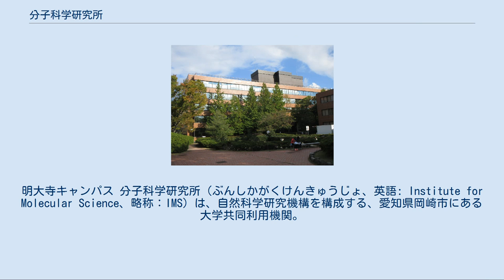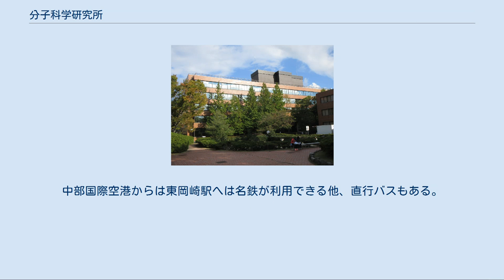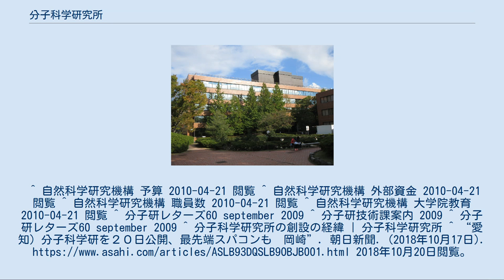分子科学研究所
明大寺キャンパス 分子科学研究所（ぶんしかがくけんきゅうじょ、英語: Institute for Molecular Science、略称：IMS）は、自然科学研究機構を構成する、愛知県岡崎市にある大学共同利用機関。
略称は分子研。
 1975年4月22日に、愛知教育大学の旧図書館を仮庁舎とし、分子構造研究系、電子構造研究系、分子集団研究系の3つの研究系と機器センターをもつ研究所として設立された。
分子科学分野における日本の中核的な国立研究所である。
総合研究大学院大学の大学院生に対する教育も実施している。
全国の大学が実験機器を相互利用するプロジェクトである大学連携研究設備ネットワークの全国事務局が置かれている。
 大型測定機器や高速計算機など非常に高額で大学単独では購入することが難しい研究機器を整備し、全国の大学へ開放することで、世界トップクラスの分子科学研究を行う拠点として設立された。
当時の大学が抱えていた教授中心の閉鎖性、非流動性、非効率性など、研究を妨げる諸問題を打破するため、教室系技官の各教授からの独立、教室系技官を組織した技術課の設置、教授と助教授の独立した半講座制、研究者の内部昇進禁止、助手の任期制、所長を構成員選挙で選ばないことなど、研究者の流動性を確保することで研究施設を広く開放するための制度を、最初に導入した研究所である。
物理学者や化学者の間では、ノーベル賞を取るために設立された研究所と言われている。
 ノーベル賞を受賞したものは未だいないが、東京大学・京都大学など有力大学に属する物理学者や化学者で、当研究所での研究を経験したものは多い。
 2008年4月現在、以下の4つの研究領域と6つの研究施設及び技術課を有している。
 また、計算科学研究センター、生命創成探究センターとも連携している。
経理など管理業務は岡崎統合事務センターで行われている。
 3年に一度、秋に研究施設の一般公開が行われる。
近年は2018年10月20日に開催された。
 名古屋鉄道本線東岡崎駅が最寄り駅。
東海道新幹線豊橋駅、名古屋駅（あるいは金山駅までJR東海道線か中央線で行っても良い）にて名鉄本線へ乗り換えで、いずれも30分程度。
中部国際空港からは東岡崎駅へは名鉄が利用できる他、直行バスもある。
いずれも1時間程度。
駅から南口を出て徒歩5分程度。
^ 自然科学研究機構 予算 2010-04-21 閲覧 ^ 自然科学研究機構 外部資金 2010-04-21 閲覧 ^ 自然科学研究機構 職員数 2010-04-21 閲覧 ^ 自然科学研究機構 大学院教育 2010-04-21 閲覧 ^ 分子研レターズ60 september 2009 ^ 分子研技術課案内 2009 ^ 分子研レターズ60 september 2009 ^ 分子科学研究所の創設の経緯 | 分子科学研究所 ^ “愛知）分子科学研を２０日公開、最先端スパコンも　岡崎”. 朝日新聞. (2018年10月17日). 2018年10月20日閲覧。